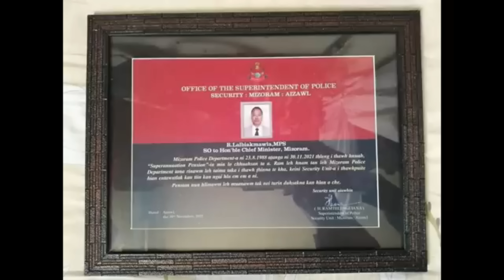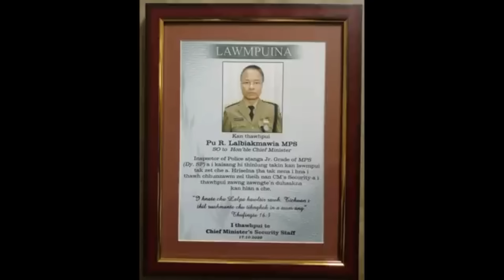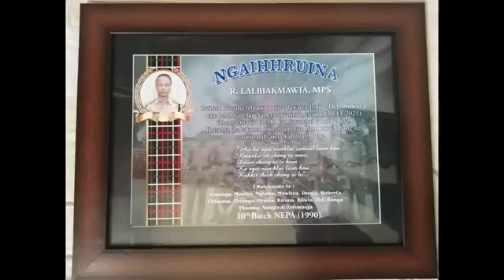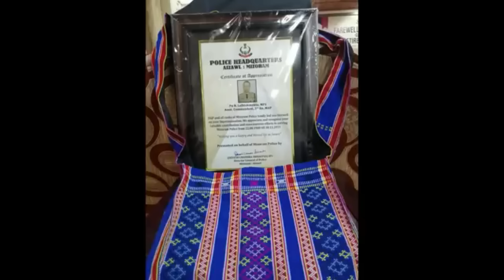Police Officer huaisen Minister car pawh man ngamtu Pu BM-a chanchin Part I & II Complete